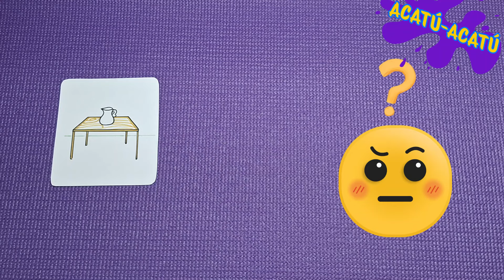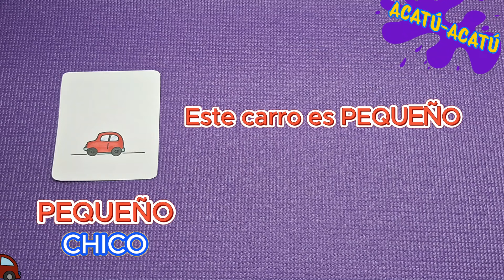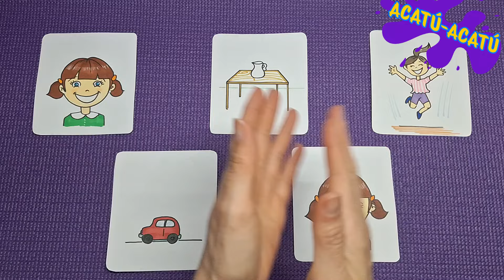Sinónimos - Para niños - Infantil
Aprende algunos sinónimos de manera divertida al estilo de @AcatuAcatu